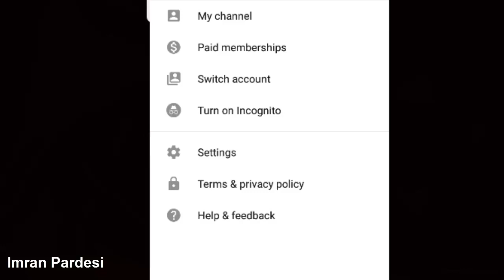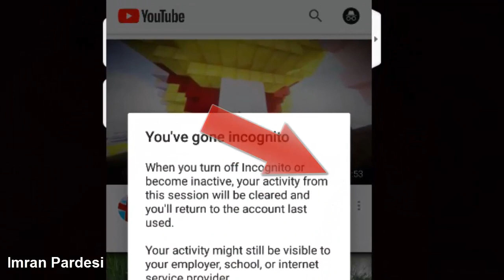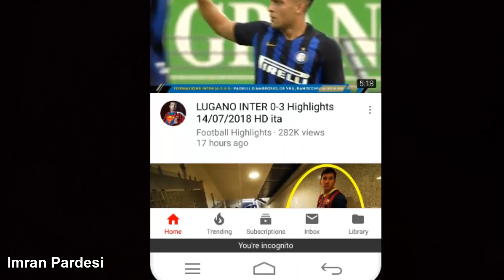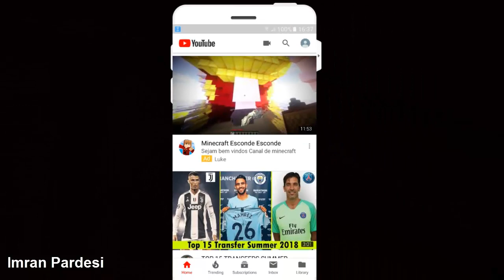YouTube BIG Update 2018 | Turn On Incognito| Urdu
Dost Youtube ne kar di hai asi Update jis ne bari  mushkil hal kar di hai
YouTube BIG Update 2018
Imran Pardesi